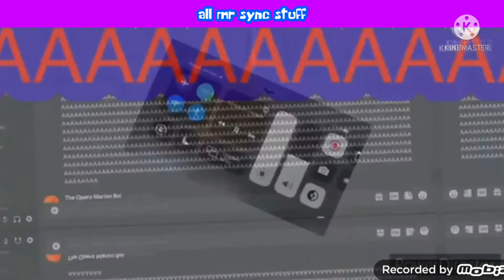17 April 2022